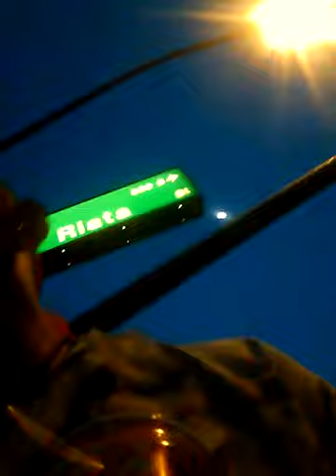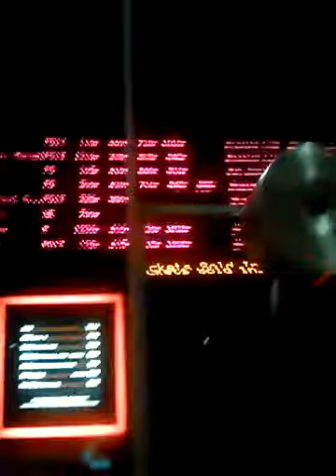GOD TALKS TO ME....HELLBOY